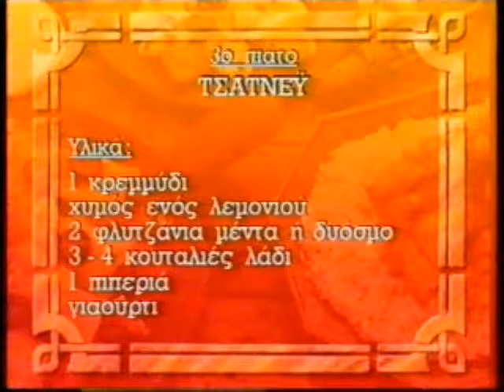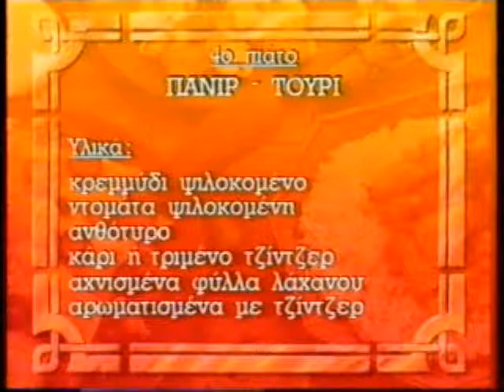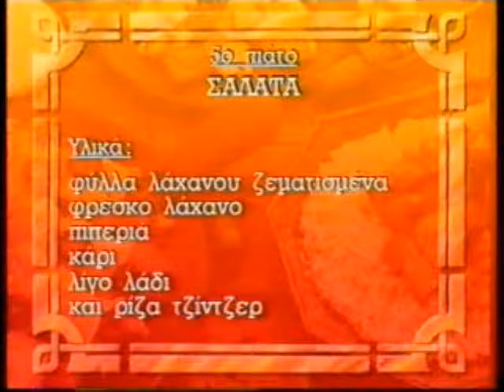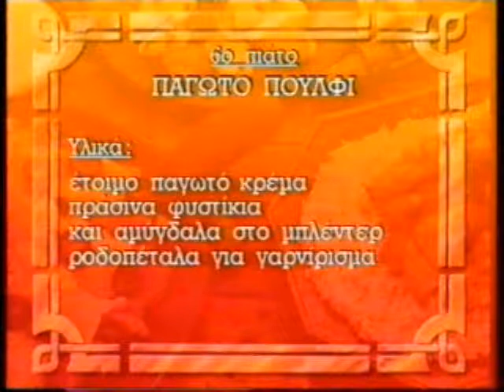ΑΡΝΑΚΙ ΜΕ ΚΟΥΣ ΚΟΥΣ 03/11/1996 Μέρος 2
Με την Μαλβίνα Κάραλη
Συμμετέχουν Μαριανίνα Πατσά, Μινούλης